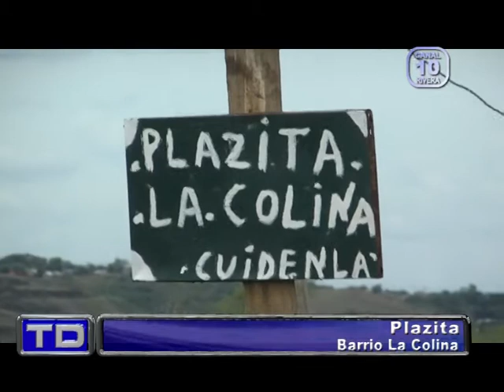Plazita - La Colina